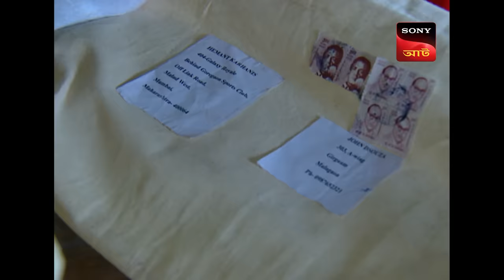Adaalat | আদালত | Ep 180 | 30 Mar 2024 | Full Episode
In the jungle, some friends were playing cricket. When a season ball strikes Hemant Karkhanis in the head, he instantly passes away. When Inspector Dave discovers a package containing a doll, he is astonished. In the jungle, Vinod was trekking with a friend. Vinodh gets bitten by a snake and dies instantly. A comparable parcel is seen in Vinodh's home by Inspector Dave. In Ms. Khosla's home, there's another event of the same nature.  Black magic and dolls are causing deaths. Tantrik Mogabo is arrested by Inspector Dave. K.D. Pathak makes the strong decision to defend Tantrik Mogabo in the lawsuit. When Varun saw the doll, he was startled. Someone unidentified assaults Varun. What do you anticipate happening next? Who murdered Ms., Vinodh, and Hemant?